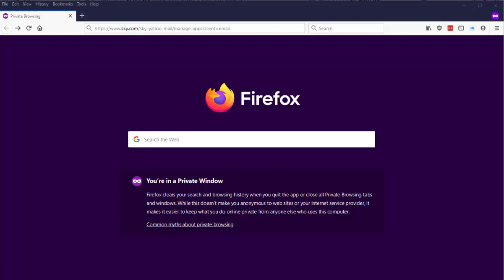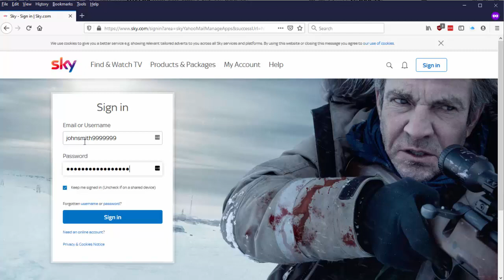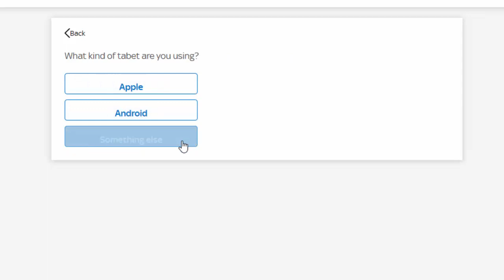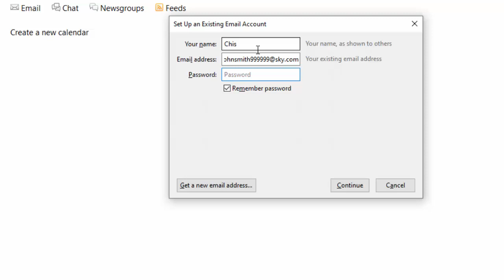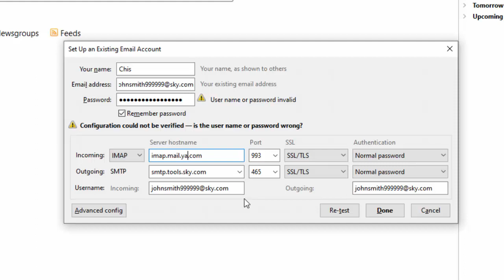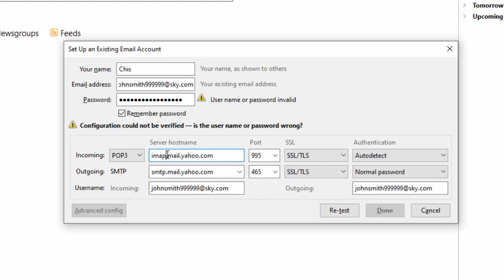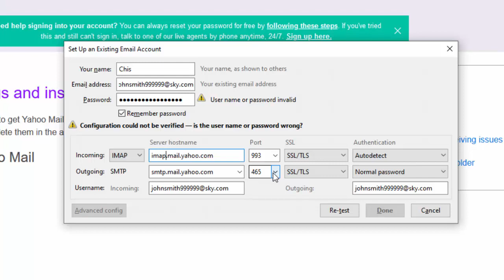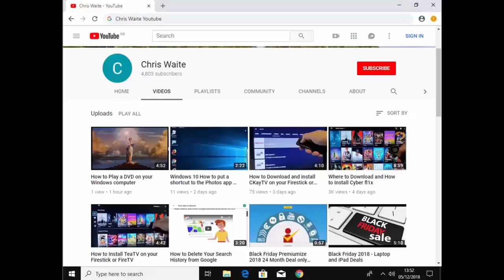Sky Email Not Accepting Password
Shows you a possible way to overcome a problem where your email system is no longer accepting your usual Sky Email Password.